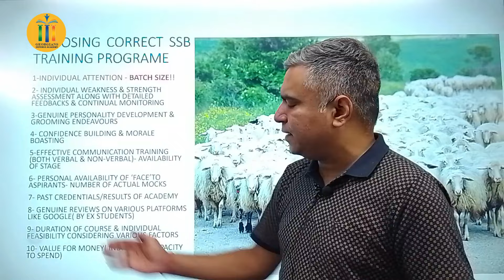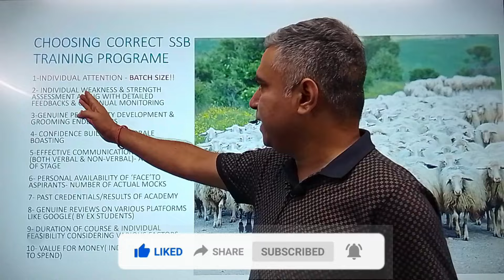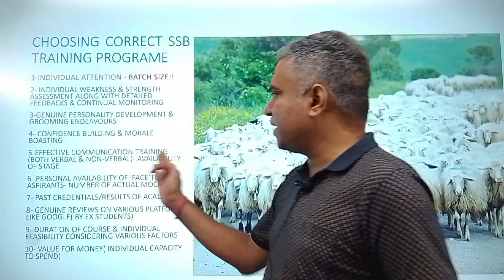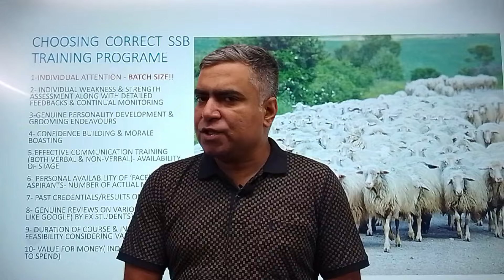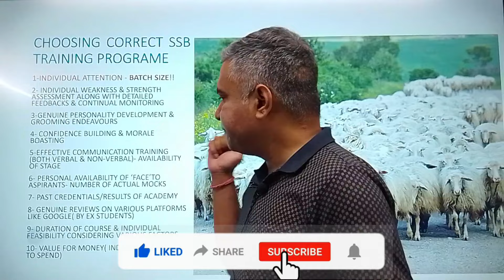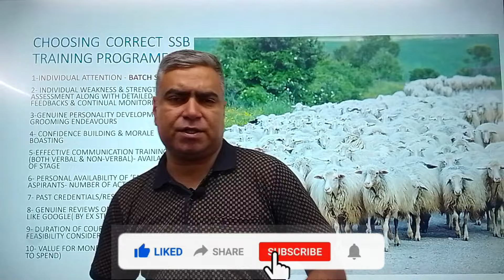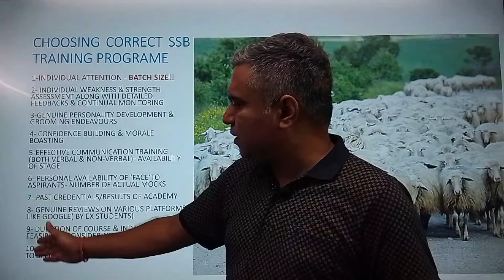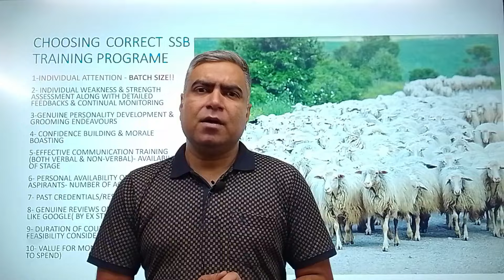How to Choose the Correct SSB Training Platform and Institution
Learn With Georgians Defence Academy SSB Interview where you'll find all SSB Interview Tips and Tricks along with complete information from Experience Officers & Experts. You will know the questions asked in SSB Interview,  SSB Interview tricky questions, SSB Interview Whole Procedure, How the is SSB Interview Conducted, and more will be explained in detail.

We aim for NDA Recommended 2024 With Complete Guidance On the Process Of SSB Interviews.